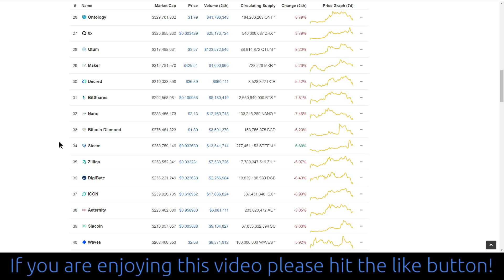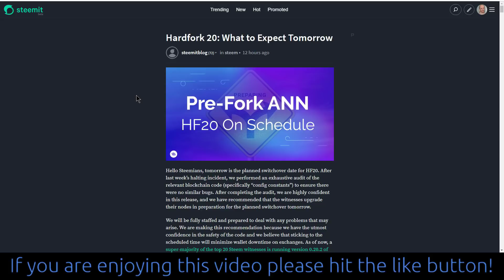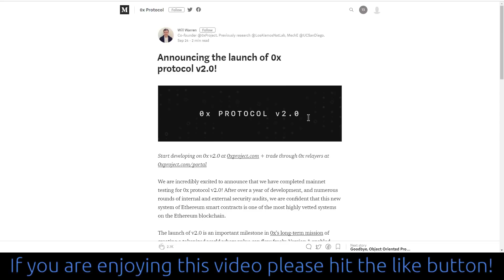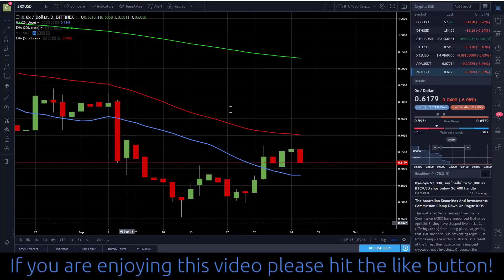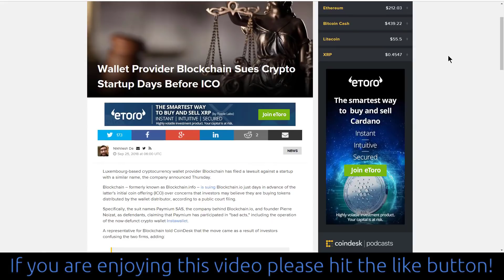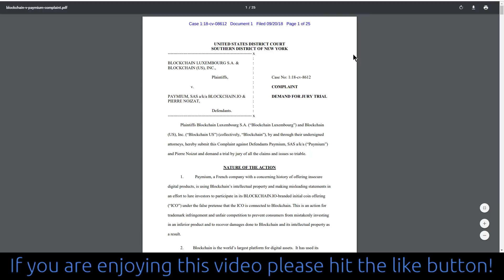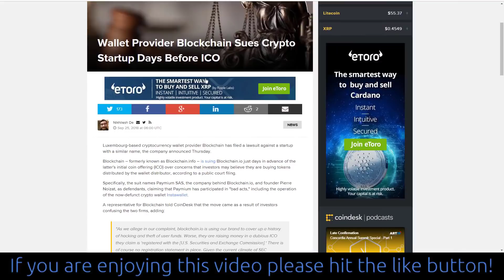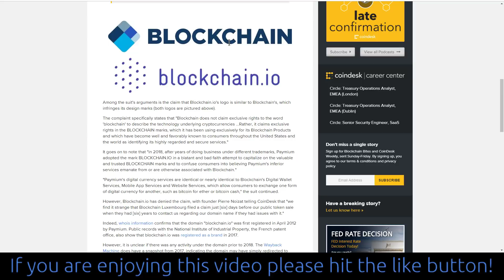Steem + ZRX Freak Price Spike / Blockchain Sues Blockchain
XRP is turning out to be a bit of a pump and dump, I decided to sell at 55 cents. Let’s see if it ends up giving back all the gains or whether it holds on to some of them. Steem is the freak today being one of the few coins to avoid a sell off. The Steem blockchain is going through a hardfork upgrade today so I don’t know if that has got anything to do with it.

Bitcoin: 3Fo7Uri2R4MLBbZZ3Ja1ryiXnto8BfqFL1
Bitcoin Cash: qqjjyt543y0untmq6w5em6h82u60kcaqpywxm7x75w
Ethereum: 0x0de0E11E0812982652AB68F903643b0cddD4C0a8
Dash: XbrDZbmqUvUUYsPnj8eSLTLqccXe6QvGoz
DigiByte: DBGFU3KLBiLHa6ZfeorxzfeYaA76Joa36B
LiteCoin: LKLvp8owSjqbNRo3iT2fwgzCF6XBZVC4ig
NEO: AYpGCzgWsZvR6f3fvfDKKkbcCKU1KFU8kd
EOS: chrisjsconey